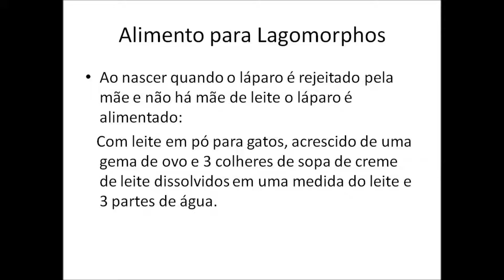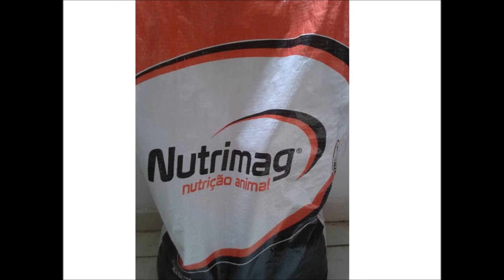Nutrição de coelho.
Conteúdo variado foi utilizado para o Trabalho Acadêmico da disciplina de Nutrição e Bromatologia.
O intuito era apenas demonstrar as rações de coelho e em que fases utilizá-la claro que não se deve usar apenas ração para roedores, porque se tratando de coelho, ele não pertence a mesma classificação taxonômica dos roedores, os coelhos são lagomorfos.

Caixa Postal:
▶ Quer mandar algo para a Evelady? Um desenho, uma dica, um livro, um coelho, uma carta, um presente, ou sei lá...
Envie para nosso estúdio:
Av. Raimundo P. Magalhães,2730 Apto 163- Bloco II - Pirituba - São Paulo - SP – Identifique o pacote "Para a Evelyn Golin - Evilene"